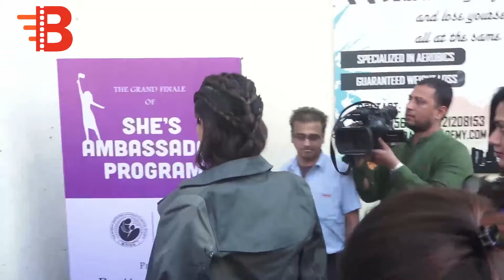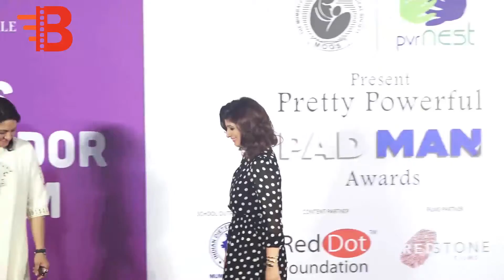Sonam Kapoor & Twinkle Khanna At Grand Finale Of She's Ambassador Program | Bollywood Events